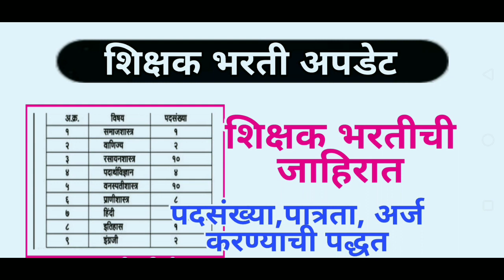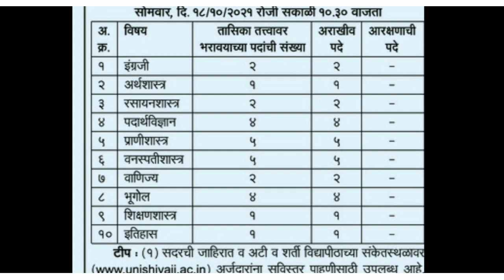शिक्षक भरतीची जाहिरात | सर्व अभियोग्यता धारकांसाठी महत्त्वाची बातमी